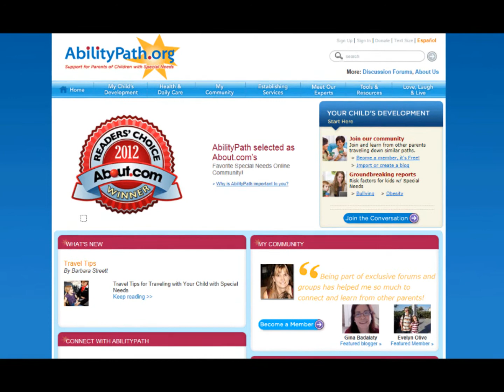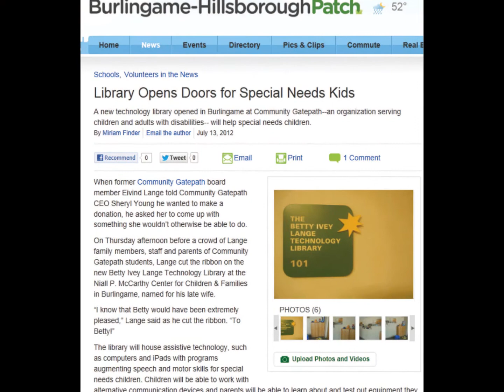Gatepath is...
A brief 2 minute pictorial of how we dedicate ourselves to "Turning Disabilities Into Possibilities!"